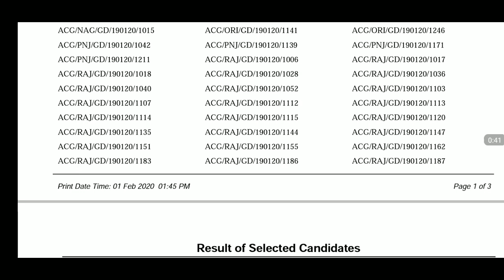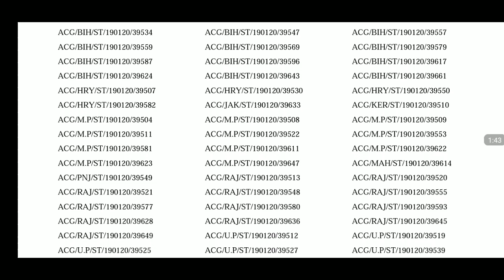Army Final Result Hq Aad Corps Centre Gopalpur